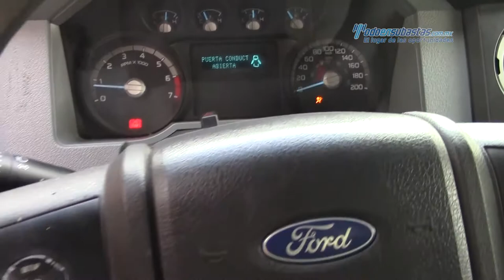Ford - F-350 XLT (K6R) 2011 - BEB16612